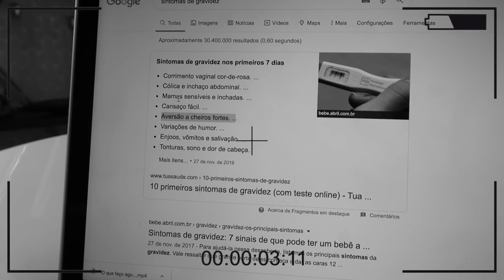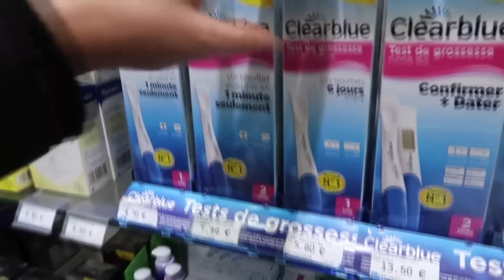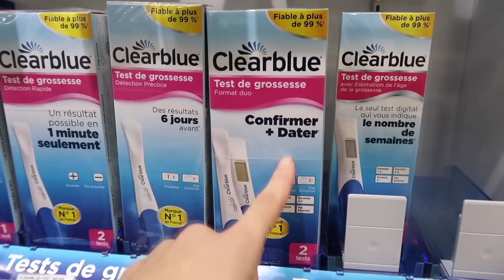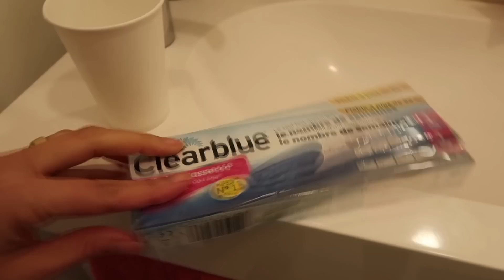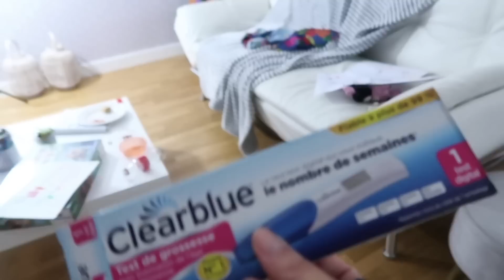PASSEI MAL E POR ISTO DECIDI FAZER UM TESTE DE GRAVIDEZ | RÊ ANDRADE Familia da Rê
Como vocês ja acompanharam no vlog do aniversario de 4 anos da Lara, passei mal e com sintomas de gravidez. Por isto, decidi fazer um teste de farmacia e saber se estou gravida.